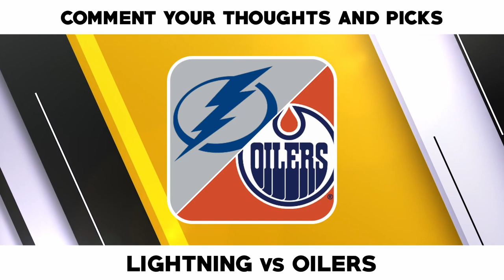FREE NHL Picks Today 1/19/23 NHL Picks and Predictions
Nashville Predators vs. St. Louis Blues
Tampa Bay Lightning vs. Edmonton Oilers
Washington Capitals vs. Arizona Coyotes